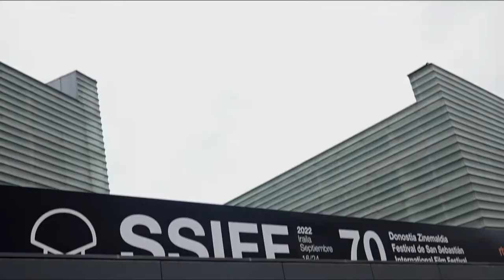Fokupean: Fermin Muguruza, 'Black is Beltza II: Ainhoa'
| Musikan ibilbidea oparoa egindakoa da Fermin Muguruza. Azken boladan, zineman dabil musikan baino gehiago. 'Black is beltza'ren bigarren atala estreinatu du gaur, Zinemaldian: 'Black is beltza II: Ainhoa'

Fokupean jarri du BERRIAk Muguruza, filmaren gainean gehiago konta diezagun.